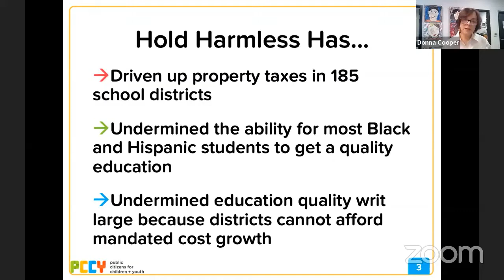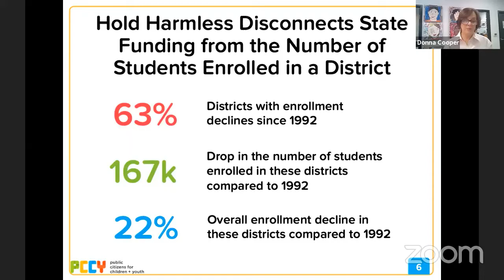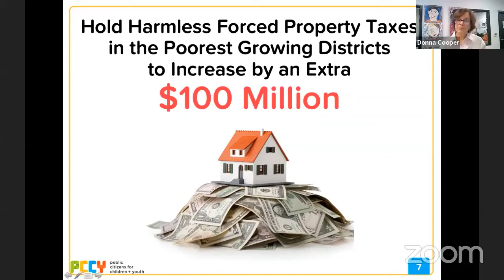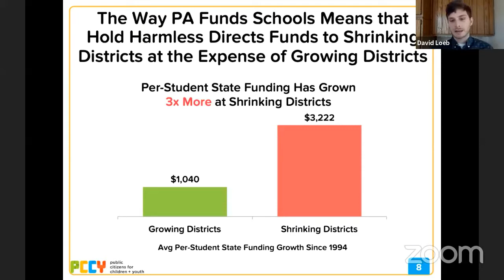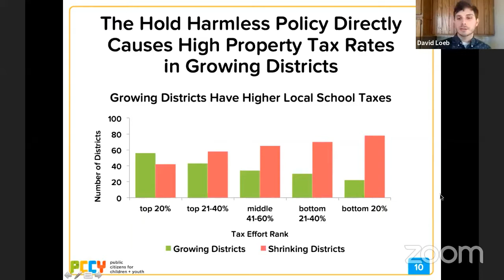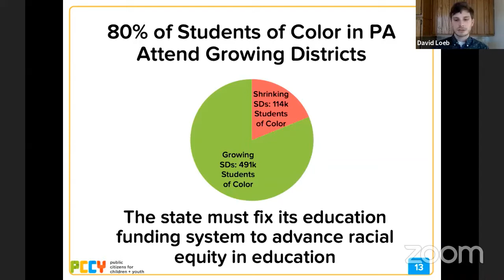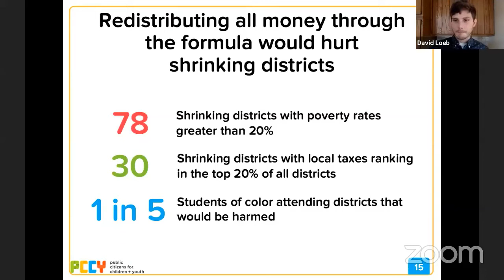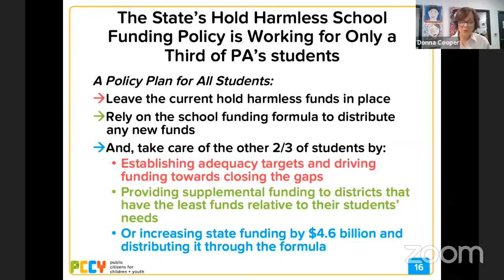Hold Harmless Press Conference, 1-27-21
A new Public Citizens for Children and Youth (PCCY) report reveals the significant harm done by the education funding system paradoxically known as “hold harmless.”  This system fails to account for the massive shift in district enrollment, resulting in an education funding system that’s among the most inequitable in the nation.

In addition to presenting the report findings, three school superintendents will reveal how hold harmless has impacted their students and their district.  Two of the districts, Greater Johnstown and Austin Area, have declining enrollment and rely on the hold harmless formula to stay afloat.

Speakers include:
Donna Cooper, Executive Director, Public Citizens for Children and Youth
David Loeb, Research Associate, Public Citizens for Children and Youth
Amy Arcurio, Superintendent of Greater Johnstown School District
Khalid Mumin, Superintendent of Reading School District
Kim Rees, Superintendent of Austin Area School District

Implemented in 1992, hold harmless is the policy that school districts cannot receive less funding than they did the year prior. Shrinking districts have lost a total of 167,000 students—a fifth of their student body—since 1991–92.   They now have $590 million tied to students they no longer educate. Growing districts have 204,000 more students today than in 1991–92, but they have largely been denied the additional funding needed to compensate for the increase in students.